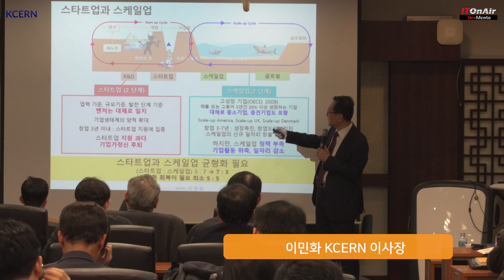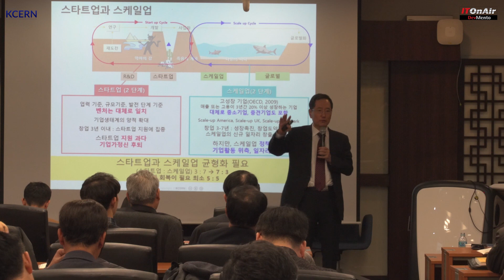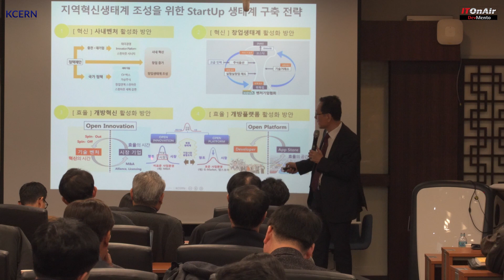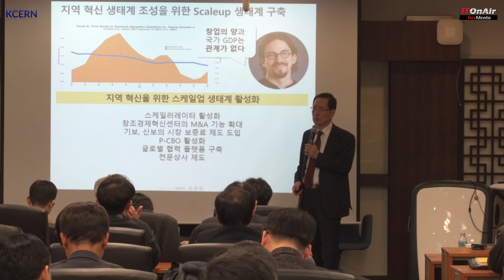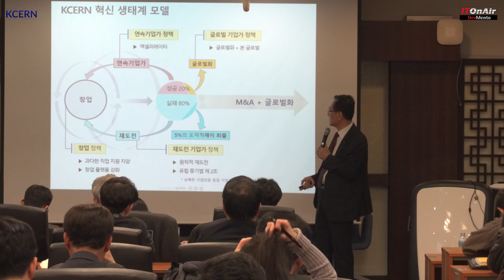지역혁신 생태계를 위해 필요한 것은 무엇인가? (스타트업과 스케일업의 균형)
이민화 KCERN 이사장 “스타트업과 스케일업 균형화 필요”

“지역혁신 생태계 조성을 위해서는 스타트업과 스케일업의 균형화 전략이 필요하다. 과도한 스타트업 지원정책에서 벗어나 균형을 맞추는 것이 합리적이다.”
이민화 창조경제연구회(KCERN) 이사장은 최근 ‘지역혁신 생태계와 거버넌스’라는 주제로 열린 KCERN 포럼에서 지역혁신 생태계를 위한 전략에 대해 발표했다.
이민화 이사장은 “현재 스타트업 전략은 스타트업 지원 과다로 기업가정신이 후퇴하는 단점이 노출됐다”면서 “스케일업 지원이 줄어든 것을 바로 잡아 5대 5 정도로 균형화가 필요하다”고 설명했다.
그는 이어 지역혁신을 위한 스타트업 생태계 활성화를 위해서는 1)사내벤처 활성화 2) 창업 생태계 활성화 3)개방혁신 활성화 4)개방 플랫폼 활성화가 필요하다고 말했다. 또한 지역혁신 생태계 조성을 위한 스케일업 생태계 활성화를 위해서는 스케일업을 지원하는 스케일러레이터의 활성화, 창조경제혁신센터의 인수합병 기능 확대, 기보와 신보의 시장 보증료 제도 도입, 글로벌 협력플랫폼 구축, 전문상사 제도 등이 필요하다고 조언했다.
이민화 이사장은 이날 강연에서 KCERN 혁신 생태계 모델에 대해서도 설명했다. 창업정책으로는 과도한 직접 지원은 지양하고 창업 플랫폼을 강화하는 것이 필요하며, 성공한 기업가가 후배를 키우는 연속기업가 정책이 중요하다는 것이다. 글로벌 기업가 정책과 재도전 기업가 정책도 생태계 모델을 구성하는 중요한 요소다.
이민화 이사장은 포럼에서 “지역혁신이 국가혁신이라고 할 수 있다”면서 “지역 중심의 혁신생태계를 조성하기 위해서는 중앙과 지방의 거버넌스, 지역 거버넌스, 혁신생태계 3대 전략이 필요하다”고 강조했다.